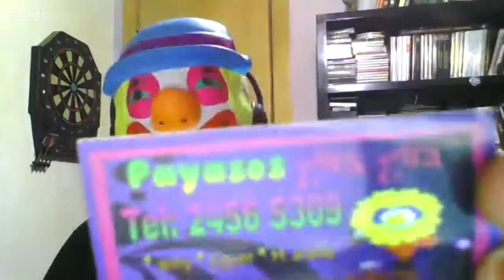Entrevista al Payaso divertido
Un payaso muy divertido, casi tanto que se rompe. Hoy nos visita un profesional del humor que nos contará su vida. Alguna que otra exclusiva, y la vida y obra del legendario "Chino divertido", un pariente suyo, o algo.
Además, nos va a contar los secretos escondidos del ADN basura y como usarlo sabiamente.

Una entrevista amena, bonita, sin ACAB porque ya sabes que no se puede. Pero linda en definitiva. Muy distendida. Está muy buena.
Es más, me voy a tirarle la caña a ver si pica. Esta noche ceno pescado.
Con un poco de limón.

..¿Me he dejado la lavadora puesta?